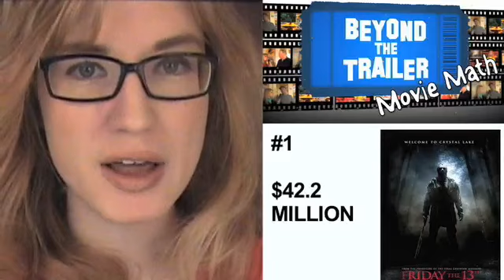Movie Math: Friday The 13th, Taken, and more!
Did Hollywood have a hot date this Valentines Day weekend, or did it get stoop up?  Host Grace Randolph tells you which movies found love and which ones got dumped.  She also gives her reviews of Friday The 13th and Confessions Of A Shopaholic.